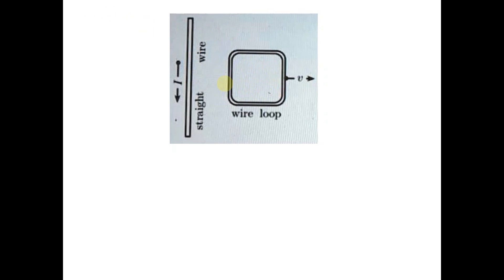Consider long straight wire and wire loop in the same plane: The long wire has a current flowing in…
Consider long straight wire and wire loop in the same plane: The long wire has a current flowing in the direction shown. The wire loop is moving in the direction shown; 1 1 wire loop The current in the loop is flowing: There Is no current in thc loop because the magnetic flux through the loop is not changing; Counter-clockwise_ There is no current in the loop because the induced current in different parts of the loop cancel with each other: Clockwise.

ElectromagneticInduction:UnderstandingtheScienceandApplications